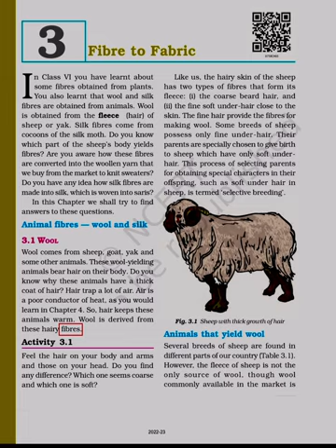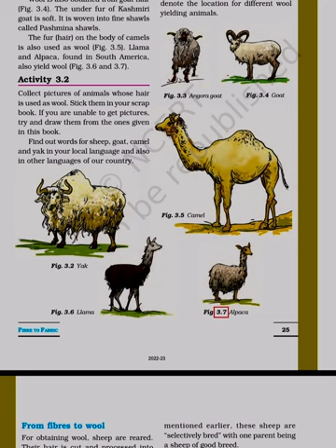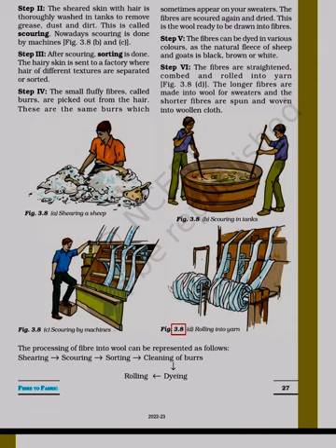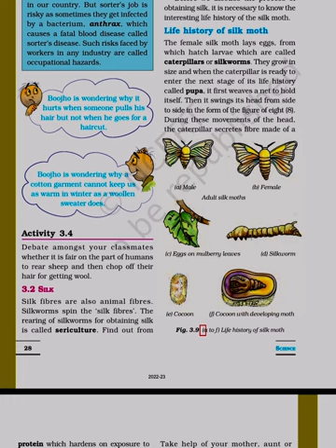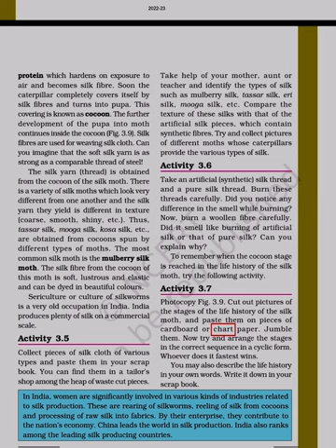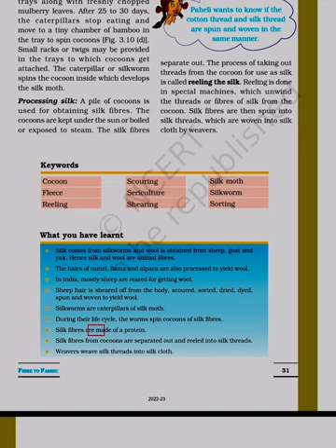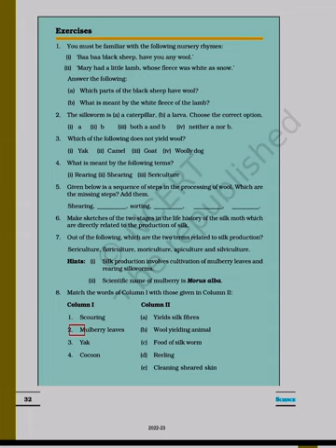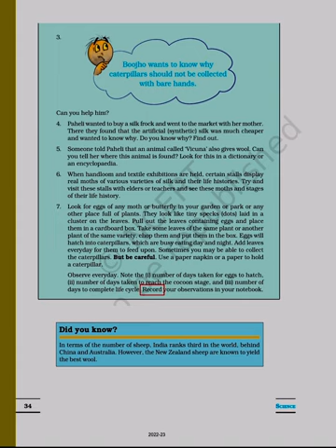SCIENCE 7TH CHAPTER 03 COMPLETE CHAPTER LEARNING